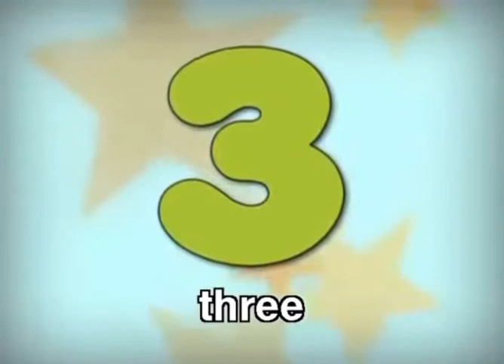Starlight Starter M2 p.23 Numbers 1-5 (new words)